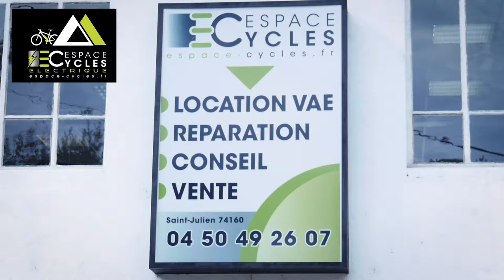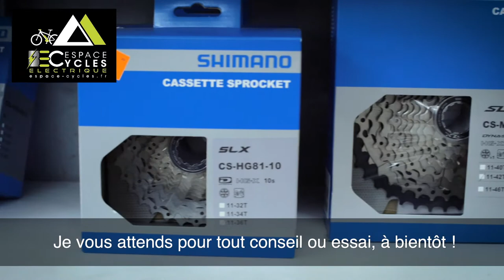ESPACE CYCLES - PROXY'VISION - Saint-Julien-en-Genevois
ESPACE CYCLES - Cycles & Vélos Electriques

Réparations toutes marques - montage à la carte - accessoires, équipements, pièces détachées

Le vélo électrique est un mode de déplacement de plus en plus prisé. Que ce soit pour se rendre à son travail ou faire du sport le week-end, la gamme de vélos de ville, loisirs, VTT, ou encore enfants est de plus en plus étendue. La nouvelle génération de batteries, performantes et légères, offre une autonomie de 50 à 80 km selon le terrain et l’utilisation.

Doser son effort et accéder aux sommets
L’assistance électrique offre un réel avantage pour parcourir des distances plus grandes en moins de temps, pour se rendre à son travail ou pour faire de grandes balades avec les enfants le weekend.
Elle est modulable selon l’effort que l’on souhaite fournir.
Profiter des joies de la petite reine sur les chemins du Salève et du Vuache devient accessible au plus grand nombre. Les ascensions de sommets ou cols ne sont plus un obstacle et réservées aux stations équipées de remontées mécaniques.

L’essayer c’est l’adopter
La boutique Espace Cycles propose une large gamme de VTT, ville ou loisir à des prix allant de 1 200 à 6 000€. La plupart sont équipés de batteries BOSCH, la seule marque qui dispose d’un service après-vente partout en France, non liée à un revendeur ou une marque de vélos.
Pour tester avant l’achat, des deux roues sont proposés à la location.
Et, à n’en pas douter, une fois que vous aurez goûté aux joies du vélo électrique, vous ne pourrez plus vous en passer.

Espace Cycles c’est aussi une gamme de cycles traditionnels, des équipements pour cyclistes, pièces de rechange et, bien sûr, un atelier de réparation offrant un service de proximité assuré par une équipe de passionnés.